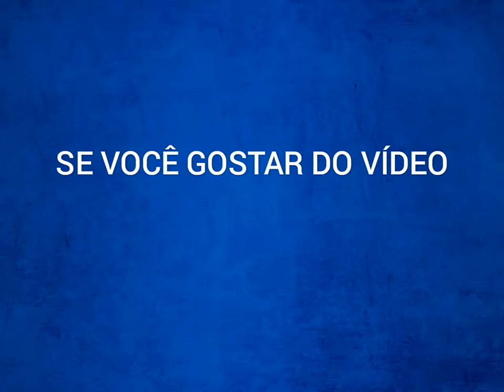Ferrari Sergio Pininfarina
Apresentado no Salão de Genebra de 2013, o Sergio concept é um esportivo de dois lugares feito em homenagem a Sergio Pininfarina, que faleceu no dia 3 de julho de 2012, aos 85 anos.